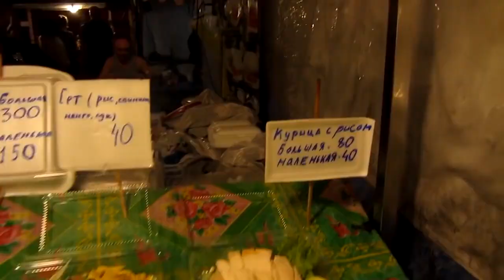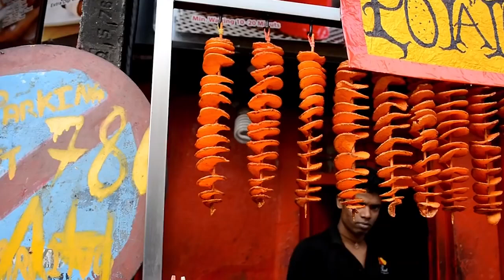Потрясающая уличная еда - Фастфуд в разных странах мира (HD)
☑️Потрясающая уличная еда - Фастфуд в разных странах мира
🔴Приветствую Вас на канале : Люблю повеселиться, особенно - пожрать 👍👍👍
☑️ Люблю повеселиться, особенно - пожрать,
А после начинает от мыслей распирать,
Я мысли на бумагу кладу, как на весы...
Особенно кураж я ловлю от колбасы,
От шашлыка свиного под водочки глоток,
Тогда почти как Гёте я, братцы, молоток!
   Быстрое питание, блюдо быстрого питания, пищевой продукт быстрого приготовления, фастфуд (англ. fast «быстрый» и food «пища») — питание с уменьшенным временем употребления и приготовления пищи, с упрощёнными или упразднёнными столовыми приборами или вне стола. Для общественного быстрого питания предназначены закусочные, разг. "забегаловки".

☑️ЕСЛИ ВАМ НЕ СЛОЖНО, НАЖМИТЕ НА ЛАЙК И ОСТАВЬТЕ ПОЖАЛУЙСТА ЛЮБОЙ СВОЙ ОТЗЫВ О НАШЕМ КАНАЛЕ! ЗАРАНЕЕ СПАСИБО!

Следуйте за нами, когда мы исследуем наш путь по всему миру, наслаждаясь интересными достопримечательностями и удивительной пищей!
так же советую посмотреть каналы: MIX TV и Канал о еде, различных интересных и необычных блюдах и рецептах. Пища на любой вкус. Уличная еда и кулинарные шедевры мира